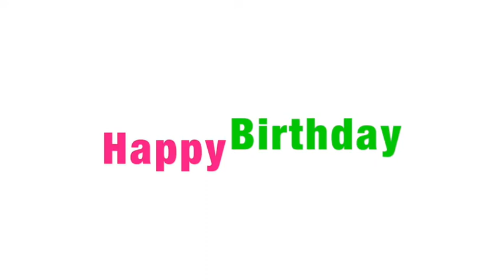Happy Birthday To You!